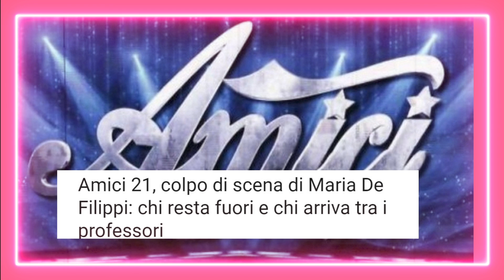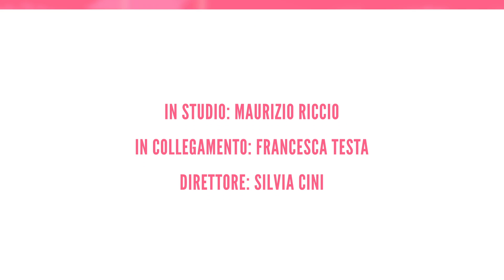Andrea Zenga deluso da Rosalinda Cannavò: lo sfogo che non ti aspetti(TG Pettegola #85)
Rosalinda Cannavò ha deluso Andrea Zenga, che sperava di poter trascorrere una serata in piena spensieratezza, ma così non è stato.
Le migliori notizie di gossip e spettacolo le trovi solo con il TG Pettegola. L’unico TG che ti informa sui gossip del momento

Link alle sezioni:
00:50 Novità Amici 21
01:40 Kikò Nalli e Tina Cipollari
02:24 Gigi D’Alessio papà per la quinta volta
03:18 Ignazio Moser paga 7 mila euro per un pranzo
04:38 Andrea Zenga deluso

Gli articoli completi li trovi qui:
Arisa lascia Amici di Maria De Filippi